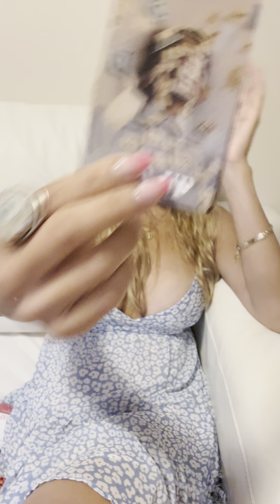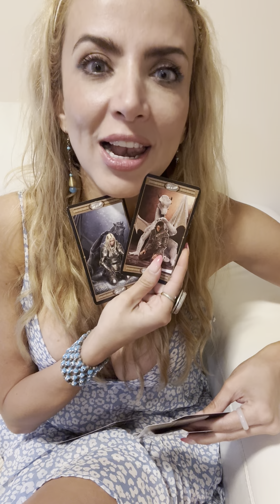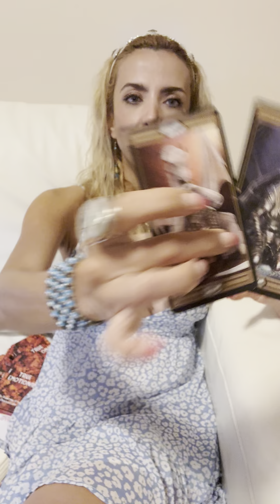TU LLEGASTE A SU VIDA POR UNA RAZÓN … DESCUBRE EL POR QUÉ ….